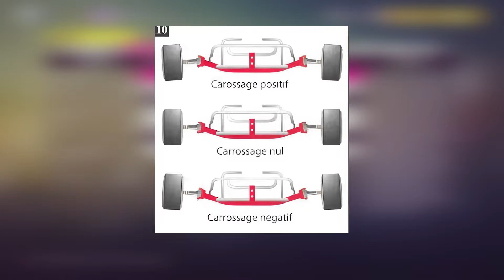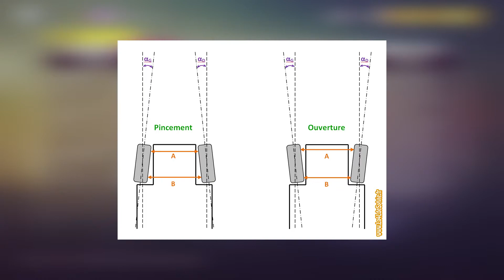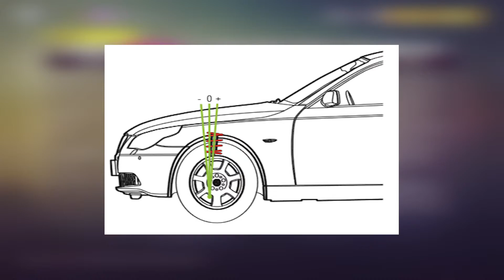FH5 | PRT-5 | Paramétrer l'Alignement/Boite de vitesses/Pneus [Course/Sprint]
Vidéo à but d'entraide pour ceux qui aimeraient évoluer dans la customisation de véhicule et progresser dans la difficulté du jeu (IA) ou en versus.
Je ne me prétends en rien expert ou préparateur.
Je veux que partager une expérience entre joueurs.